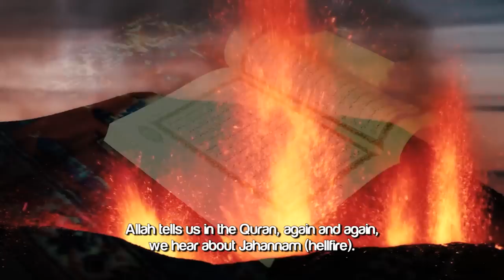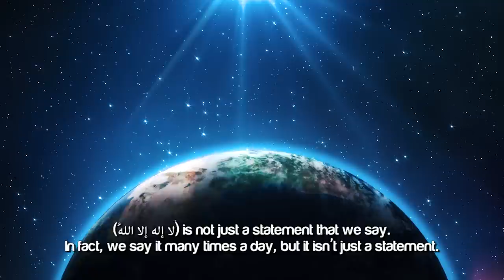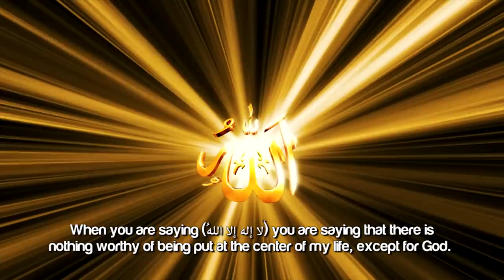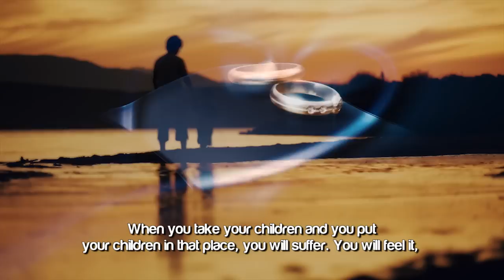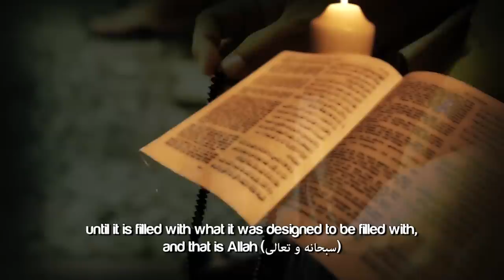The Law Of The Universe ᴴᴰ ┇ Amazing Islamic Reminder ┇ by Ustadha Yasmin Mogahed ┇ TDR Production ┇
Speaker: Sheikha Ustadha Yasmin Mogahed

The Law Of The Universe ᴴᴰ - by Ustadha Yasmin Mogahed

Allah tells us in the Quran, again and again, we hear about Jahannam (hellfire). We know and we think about Jahannam as being something far away. Right? Jahannam (hell-fire), we think of it as being something far away. It's in the hereafter. Yeah. That torture and that torment is far away. But what we don't realize is that the torment and the torture of taking something other than Allah and loving it as you should only love Allah will torment you and torture you in this life, before the next life. That same thing that answers all these questions. What do I think about most? What am I most afraid of losing? What makes me angry? What's the first thing on my mind? What do I think of in my Salah? That same thing, whether it is your family, your kids, your husband, your status, your money, what's this person saying about me? What's that person saying about me? My image in front of people, what do people think? Whatever it is, that same thing will become the cause of your greatest pain, and torment. You see how it works?

Allah has designed this universe in a specific way. Allah has designed the human heart in a specific way. When you change that design, when you go against that design, you feel the pain.  Because you are going against the law of the universe. What is the law of the Universe? La Ilaha Illallah (there is no Diety worthy of worship except but Allah) La Ilaha Illallah is not just a statement that we say. In fact, we say it many times a day, but it isn't just a statement. When you are saying La Ilaha Illallah, you are saying that there is nothing worthy of being put at the center of my life, except for God. There is nothing else worthy of being what occupies my mind all day long. There is nothing else worthy of being the first thing I think about when I wake up in the morning, the last thing I think about before I go to sleep, what occupies my mind during the Salah...there is nothing else worthy of being that important of defining me in that deep of a way except for God. That's Tawheed. That's what it means to be a Muslim. Allah has designed the world, the universe, the human being, around La Ilaha Illallah. When you go against La Ilaha Illallah, and you take your money and you make that your Ilah (God), you will suffer. Because you are going against the law of the Universe. When you take your spouse and you put your spouse in that place, you will suffer. When you take your children and you put your children in that place, you will suffer. You will feel it, because you are going against the law of the universe. This isn't how Allah designed it. Allah made our hearts in such a way, that it is only to be filled by him. And so, when you fill something with a substance that it wasn't intended to be filled with, it breaks. Our hearts are like a cup. And you can fill that cup with whatever you choose. But if you choose to fill it with this life, if you choose to fill it with Dunya (this world), if you choose to fill it with money, if you choose to fill it with status, if you choose to fill it with what people think, then that cup will break. That heart will never feel at rest. That heart will not feel peace, until it is filled with what it is designed to be filled with, and that is Allah, and the remembrance of Allah. Not the remembrance of the creation, we should not be obsessing our minds and our hearts with anything other than our creator.